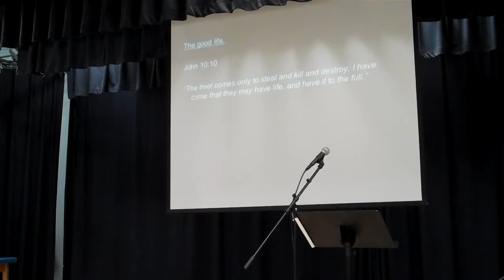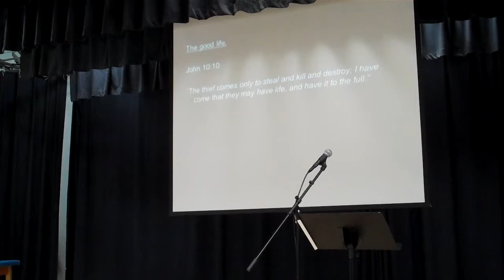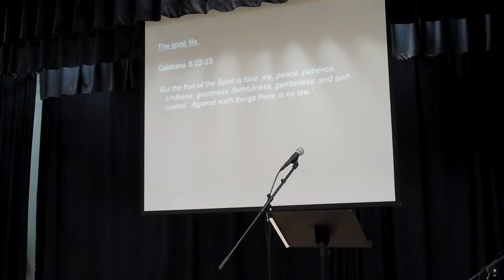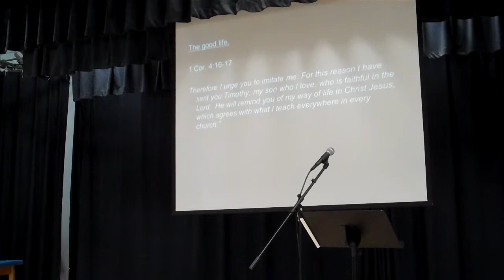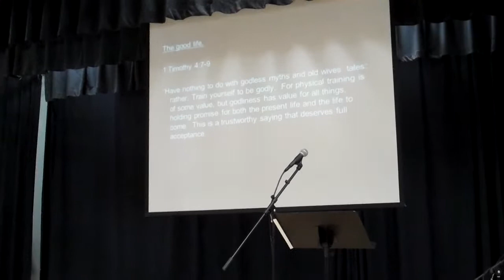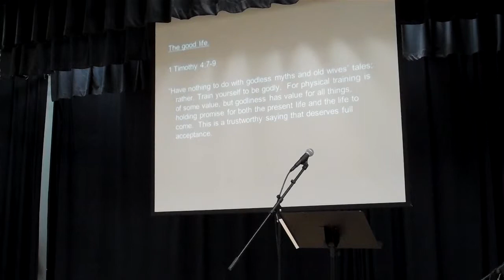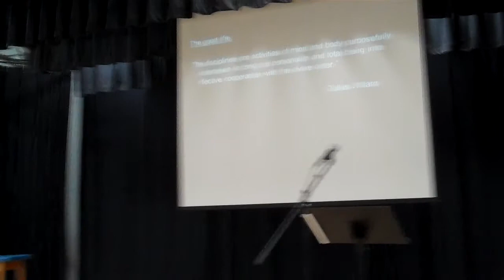EXODUS 11/11/2012, (Clarence Chiu)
Living Water Bible Church
11/11/2012
Message by Clarence Chiu